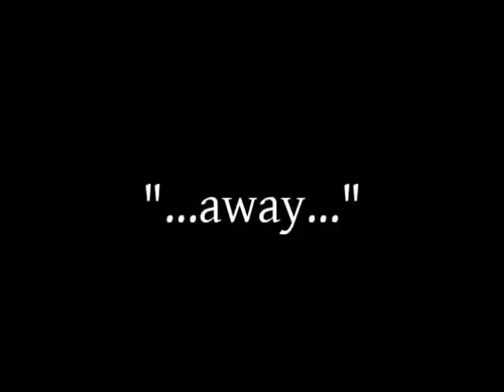Be a Baker with Alphonse - FMA CMV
Alphonse alone at home and wants to bake cakepops - if he really can do that?

I DO NOOT OWN THE MUSIC OR ANYYYYTHING!